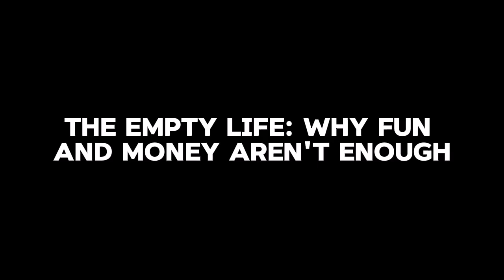The Truth About Life: Why Fun and Money Can Never Bring True Happiness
🌟 The Empty Life | Why Fun and Money Aren't Enough 🌟

In this thought-provoking video, we explore a reality that many people overlook: fun and money can bring temporary pleasure, but they can never truly fulfill the deeper needs of the human soul. Islam teaches us that while worldly luxuries like wealth, entertainment, and success are blessings from Allah, they are not the ultimate purpose of life. These things are temporary and only bring fleeting satisfaction.

The real purpose of life lies in finding meaning and aim, in serving Allah and following the path He has outlined for us. Fun and money are luxuries, not needs. They can make life comfortable, but they are never enough to bring true peace or happiness. The human soul craves more—connection with the Creator, living a life of purpose, and contributing to something far greater than ourselves.

🔹 Key Takeaways:

Why fun and money alone can't fill the void in our hearts
The importance of finding deeper meaning in life through faith
How Islam provides a balanced approach to enjoying blessings without becoming enslaved by them
The pursuit of wealth and entertainment as luxuries, not needs
Practical steps to shift focus from temporary pleasures to lasting purpose
How serving Allah brings true peace, happiness, and contentment
In a world obsessed with materialism and fleeting joys, Islam calls us back to our true nature: servants of Allah, seeking eternal happiness and peace through submission to Him. Watch this video to understand how you can lead a more fulfilling and purposeful life by aligning your desires with the teachings of Islam.